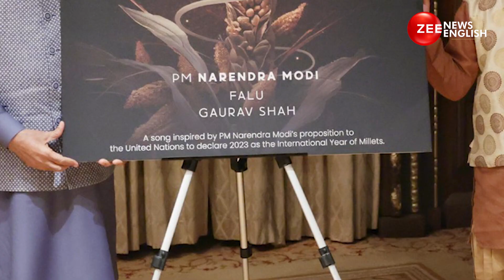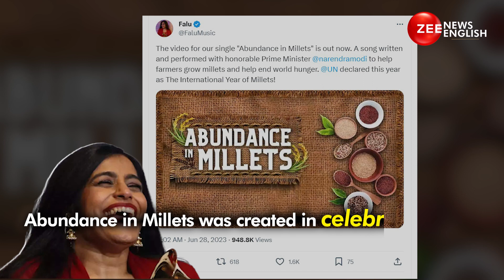Grammy Awards 2024: Millet Song Featuring PM Modi Gets Nominated For 'Best Global Music Performance'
A song on millets featuring Prime Minister Narendra Modi has been nominated for this year's Grammy Awards. The song highlights the health benefits and the government's efforts to promote the nutritious cereal.